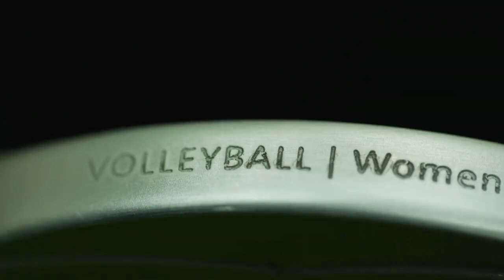“РИО 2016” олимп, паралимпийн медалийг хийж буй үйл явц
ВИДЕО: “РИО 2016” олимп, паралимпийн медалийг хийж буй үйл явц